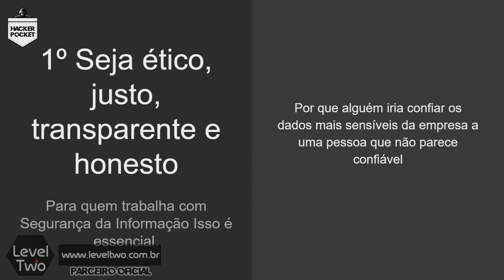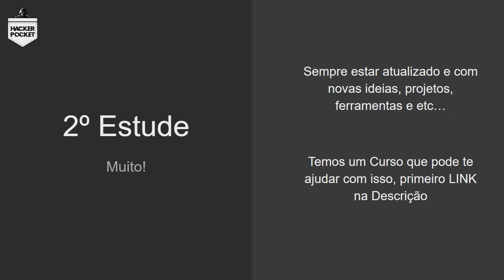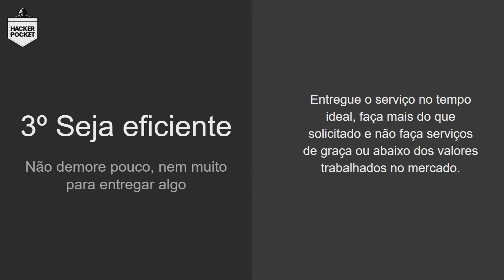COMO SER UM BOM PROFISSIONAL - HP #16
Abaixo nosso Instagram, Facebook, Discord, Telegram, Spotify e Promoções:
GuiaAnônima SegurançaDaInformação ComunidadeGA Cursos de Segurança da Informação e Hacking